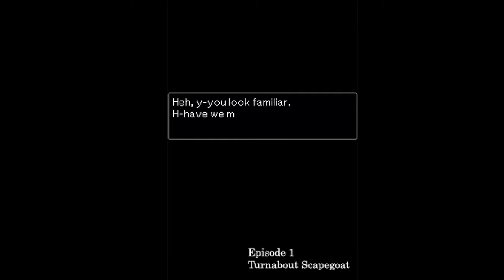Murder on the Blidge | Phoenix Wright: Contempt of Court (Part 1)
It's going to be hard to not spoil anything. I am excited to revisit this again!
(The game makes small references to previous Ace Attorney games & Investigations)

A month after the events of Trials And Tribulations, Phoenix Wright is suddenly thrusted into a multitude of seemingly random cases. However something sinister lies beneath them, where one person at the center of them all doesn't want them to be solved...
Turnabout Scapegoat Playthrough/Walkthrough